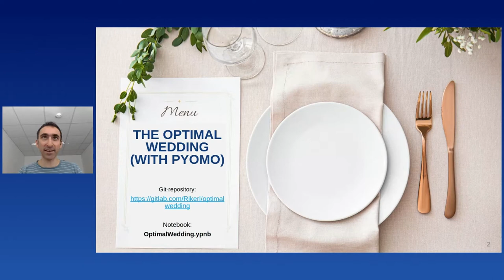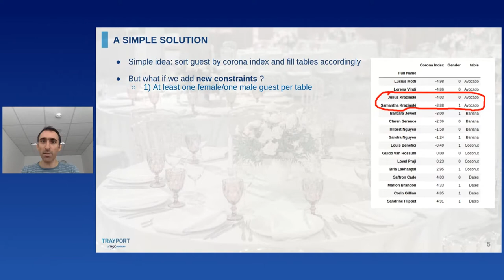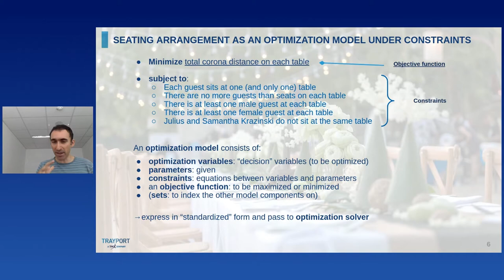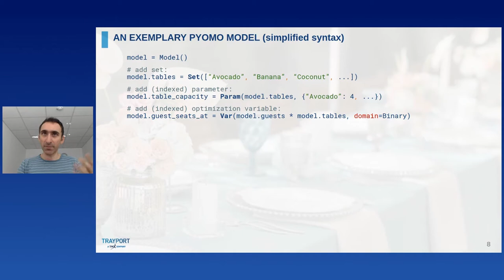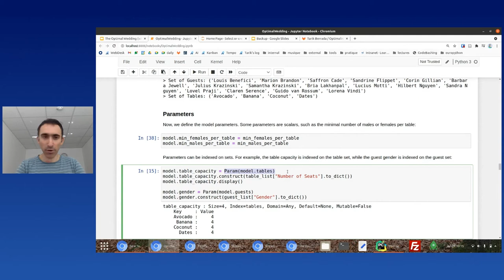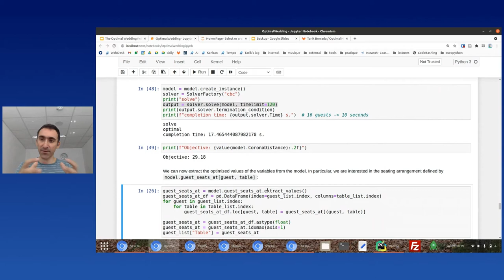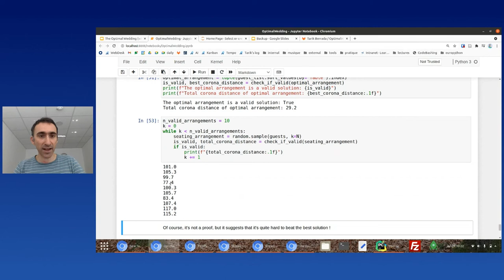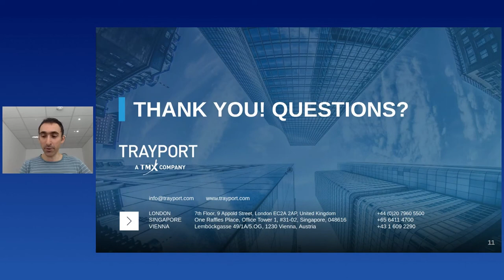Tarik Berrada - The Optimal Wedding (With Pyomo)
The Optimal Wedding (With Pyomo)
[EuroPython 2021 - Talk - 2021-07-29 - Ni]
[Online]

By Tarik Berrada

Your parents haven’t talked to each other for years. Your uncle Sam went to the same university as Mr. Finkelstein, while the Trautsohns share a common interest for photography with the Krazinskis. The N’Guyens had Covid, while the Lefebvres aren’t even vaccinated. You would like to achieve a reasonable mix of people knowing each other and of new acquaintances. How are you supposed to arrange the seating of the guests?

Besides wedding planning, mathematical optimization has a wide range of applications including logistics, chemistry, energy system operation, genetics… In this talk, we’ll present how mathematical optimization problems can be formulated, fed with data and solved in Python using the open-source Pyomo package and open-source optimization solvers such as the COIN-OR Branch-and-Cut Solver.

This talk is aimed at a general audience familiar with Python and requires no mathematical optimization background, nor actual wedding experience.